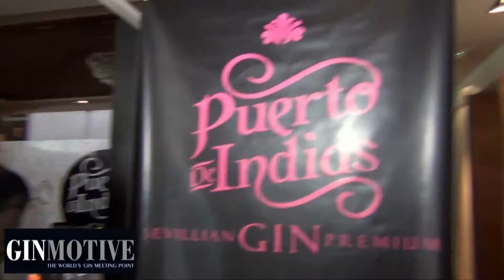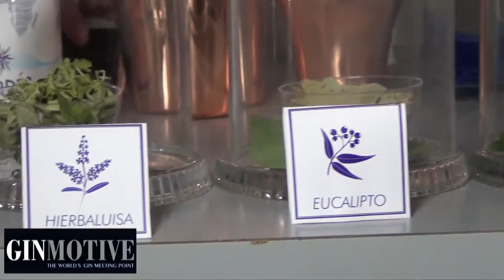GINMOTIVE MADRID 2016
Un concepto diferente. La realidad tal cual es.
2016. Miami TV España